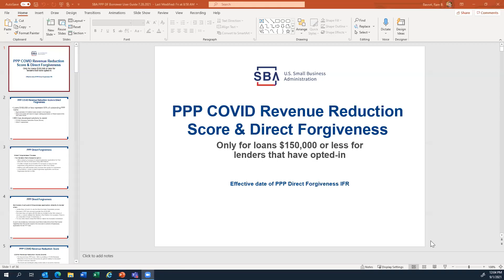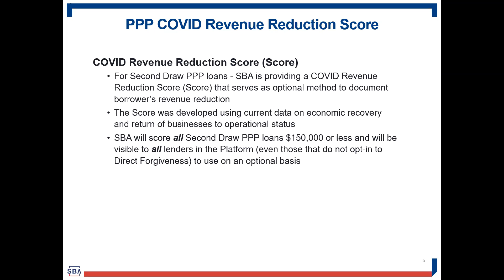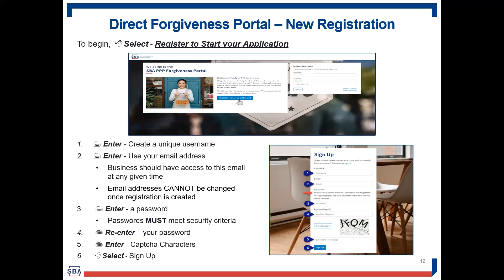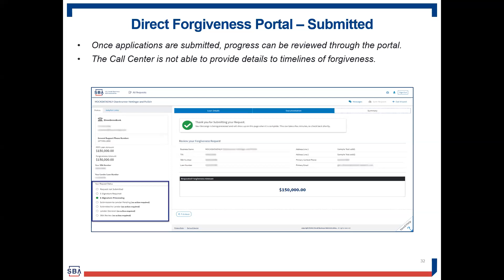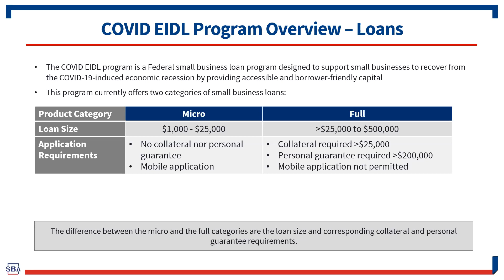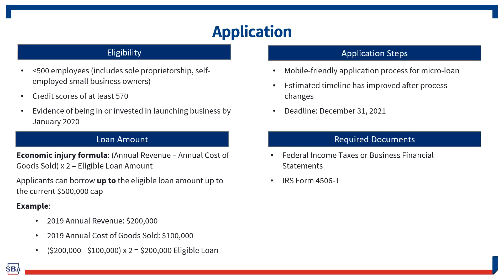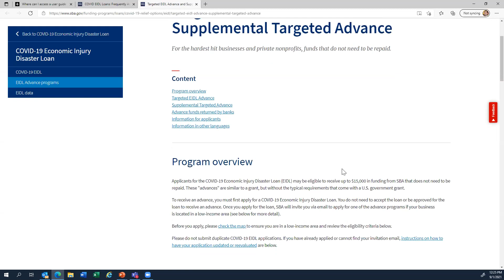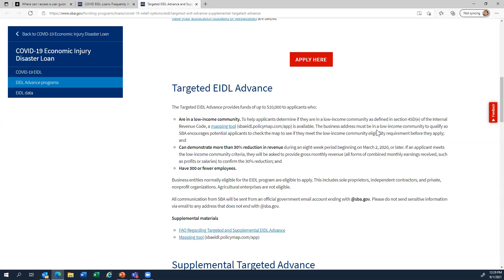WEBINAR - PPP Direct Forgiveness & COVID 19 EIDL Webinar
WEBINAR RECORDING & MATERIALS ARE HERE! This New Growth Women's Business Center webinar walks through updates on the Paycheck Protection Program (PPP) Direct Forgiveness Portal, the COVID Revenue Reduction Score, and the SBA’s COVID-19 Economic Injury and Disaster Loan (EIDL).